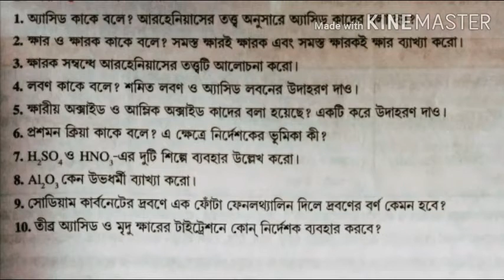Class 9 Physical science Acid, Base & Salt / Class 9 acid base and salt in bengali part -3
characteristics of acid base and salt acid base salt preparation titration point it uses of indicators reactions of acid base and salt